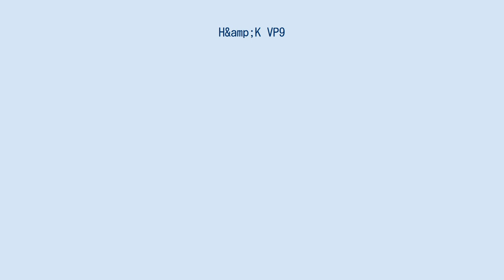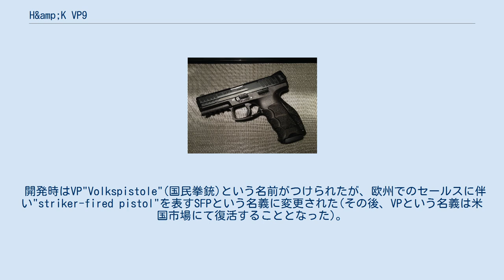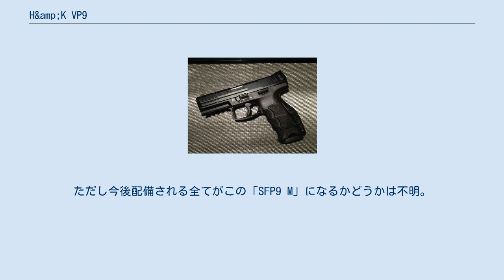H&amp;K VP9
H&K VP9もしくはSFP9(欧州およびカナダ市場での名称)は、ドイツの銃器メーカーであるH&K社が開発し、2014年から製造している自動拳銃である。
 作動方式は、ティルトバレル式ショートリコイル。
グロック17のようなポリマー・フレームとストライカー撃発方式を採用している。
スライド後部にはコッキング操作をサポートするための突起と、コッキング状態を知らせるファイアリングピン・インジケーターが付いている。
セイフティはトリガーに組み込まれているトリガーセイフティのみ。
 ハンマー撃発式のH&K P30とスライド形状やフレームが似ており、P30の弾倉を流用できる。
P30と同様バックストラップとグリップパネルを交換出来、ピカティニー・レールを採用している。
 開発時はVP"Volkspistole"(国民拳銃)という名前がつけられたが、欧州でのセールスに伴い"striker-fired pistol"を表すSFPという名義に変更された(その後、VPという名義は米国市場にて復活することとなった)。
 ドイツ連邦警察局やアメリカ合衆国の警察が採用したほか、陸上自衛隊がSFP9を9mm拳銃の後継拳銃として選定したことが発表された。
 防衛省・陸上自衛隊はそれまで採用していた9mm拳銃の後継として、2017年度(平成29年度)予算において本拳銃とグロック17、ベレッタAPXの3機種を調達し、2019年まで選定作業を行っていた。
そして2019年12月6日、同様に選定を行っていた新小銃とともに新拳銃としてSFP9の採用が発表された。
選定理由としては今回候補となった3機種全てが要求性能を満たしていると判断された上で、「性能」、「後方支援」、「経費」の項目において最も高得点を獲得したのが本拳銃になる。
特に経費の点では3機種中最も安く、量産単価で1式当たり7万円となっている。
 陸上自衛隊における調達数としては1万4000丁が計画されている。
最初の調達は2020年度(令和2年度)予算において323丁が計上された。
 2020年5月18日には「9mm拳銃SFP9」として、正式に報道陣に公開された。
公開されたモデルは耐水性に優れた「SFP9 M(Maritimeの意)」となっており、水陸機動団をはじめとする南西方面の部隊への配備が意識されている。
ただし今後配備される全てがこの「SFP9 M」になるかどうかは不明。
 またドイツの新聞によると、2020年東京オリンピックを控えた警察も約2,000丁を調達したと報じられている。